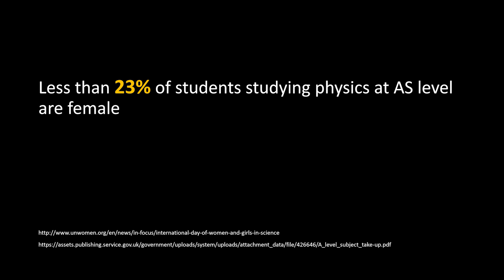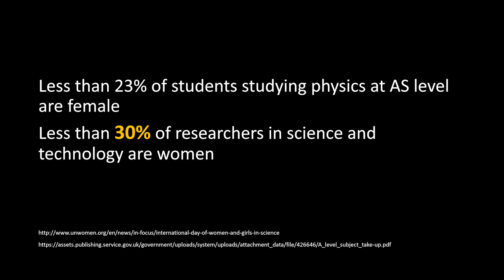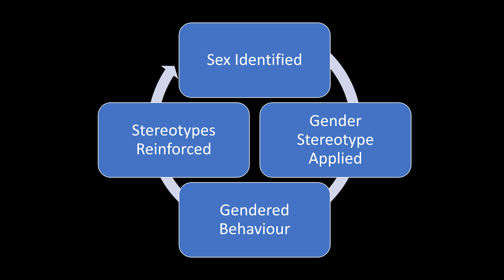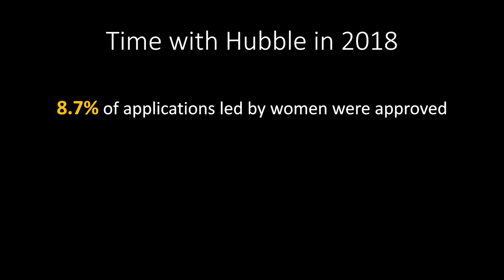Science, Society and Women | Ashley Kent | TEDxNewcastleUniversity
Less than 30% of scientific and technical researchers are women. This is a huge problem, and we often hear people desperately asking, “What can we do to get girls to believe they can be scientists?”. Let’s start by first understanding that the problem isn’t that girls can’t believe they can be scientists; the problem is that we – as a society – don’t believe girls can be scientists.

TEDxNewcastleUniversity's annual conference discussed the theme of ‘Build A Better Future’ in March 2019, looking to connect our present potential with the infinite possibilities ahead. Ashley is a science communicator with a passion for feminism and diversity in science. For more than a decade, she has worked with festivals, science centres and cultural organisations in order to excite and inspire people to get involved in science and technology.

Originally from the USA, where she studied biology and chemistry, Ashley moved to UK in 2007. She studied a Master’s Degree in Medical Genetics at Newcastle University where she fell in love with the idea of being a science communicator.

Her goal has always been to create opportunities for people to have positive experiences with science in order to share her love of the scientific method. Over this time, she has seen an increase in the number of women and girls participating in STEM subjects (science, technology, engineering and maths), but it’s still not enough. As a society, we need a radical change in the way we think and behave if we want more women and girls in STEM. Society needs more women and girls in STEM. This talk was given at a TEDx event using the TED conference format but independently organized by a local community.